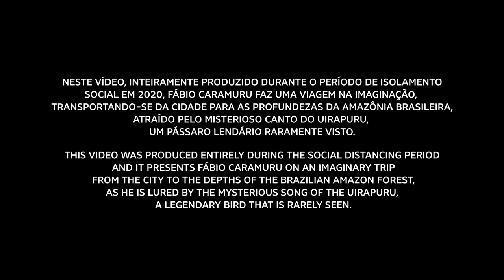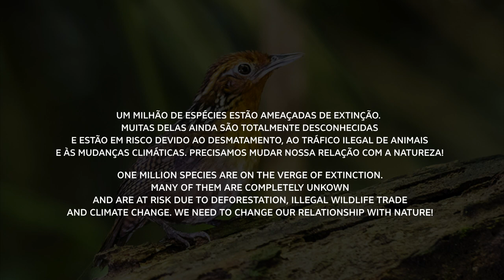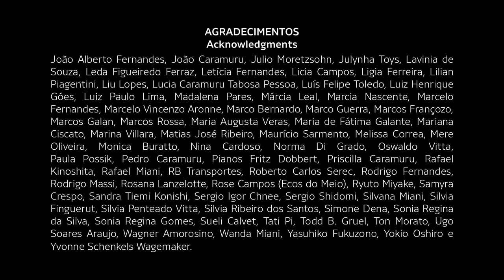Fábio Caramuru: Uirapuru, Fábio Caramuru, piano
Fábio Caramuru (b.1956), Brazilian composer and pianist
Uirapuru

Fábio Caramuru, piano
Tape with the Amazonian bird Uirapuru calls, recorded in the Amazon Forest, provided by Unicamp (University of Campinas, Brazil) archives.

This musical work is part of the “Eco Música – conversa de um piano com a fauna brasileira” (Ecomusic – Dialogue of a Piano with the Brazilian Fauna) by Fábio Caramuru, released in 2015.